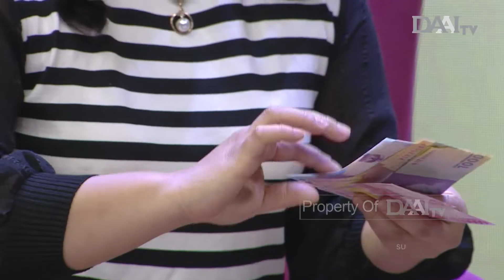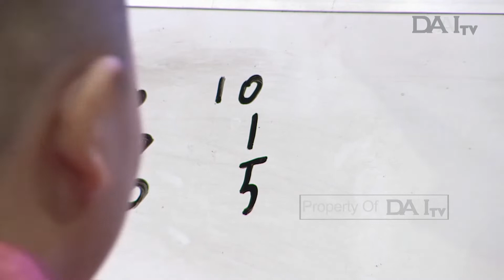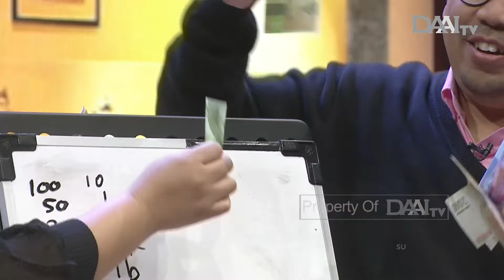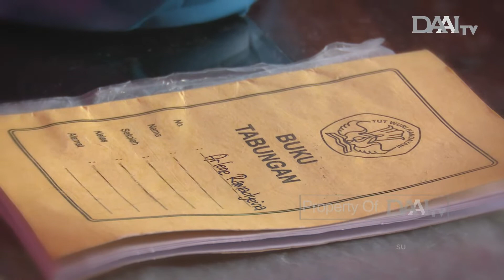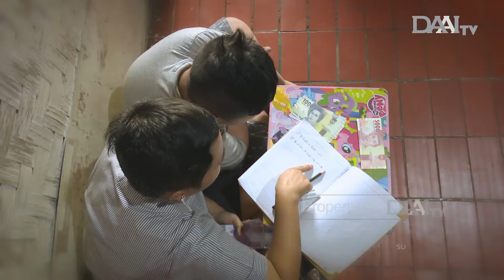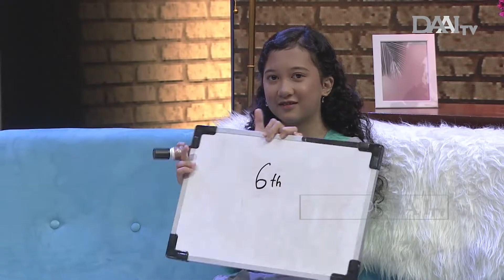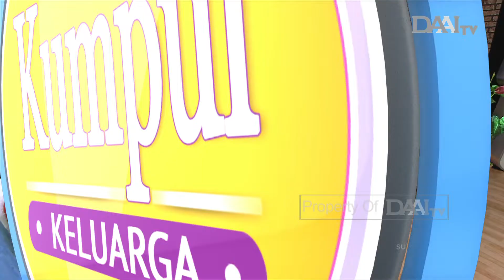Mengenalkan Uang pada Anak | Kumpul Keluarga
Yuk kenalkan uang pada anak sejak dini. Selain mengajarkan untuk menghargai uang, anak juga dapat belajar bertanggung jawab loh. Seperti tamu Kumpul Keluarga kali ini yang akan berbagi cerita mengenai pengalaman mereka mengenalkan uang kepada anak sejak kecil.

Tayang Minggu, 01 September 2019.

KUMPUL KELUARGA TAYANG SETIAP HARI MINGGU PUKUL 19.00 WIB. HANYA DI DAAI TV.